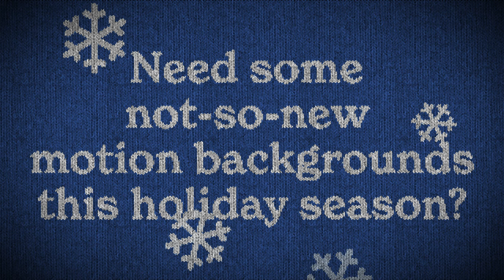Ugly Sweater Loops FREE DOWNLOAD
After finally perfecting a method to get the animated ugly sweater look, I'm offering a free download of some of my favorite looping backgrounds I made using this method.  Feel free to use them in any project or live event.

Make sure to tag me on instagram @tregdemedia or @ministrymotion.tv to show how you're using these silly loops!

*Note: some of the above links are affiliate links for which I am financially compensated.